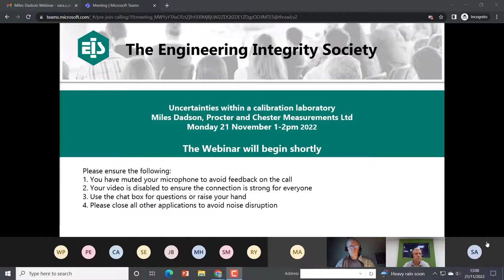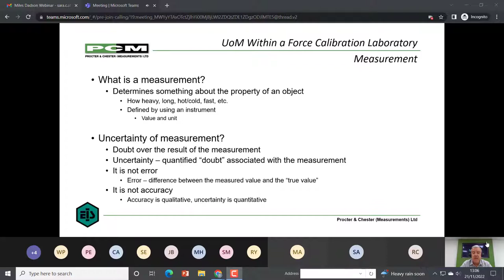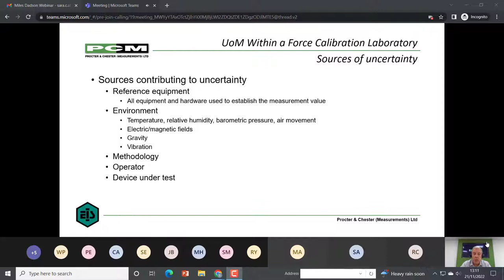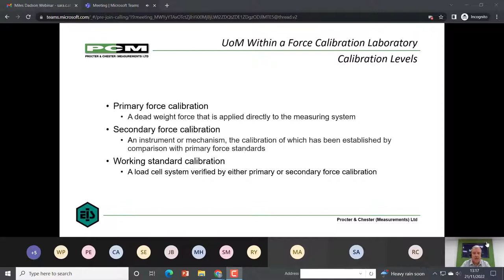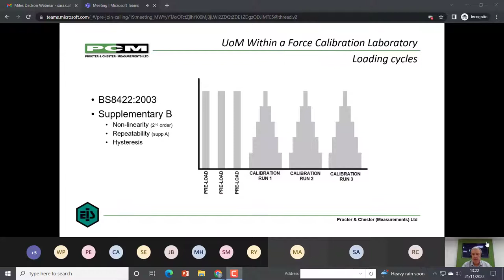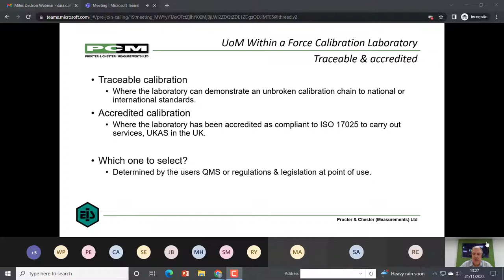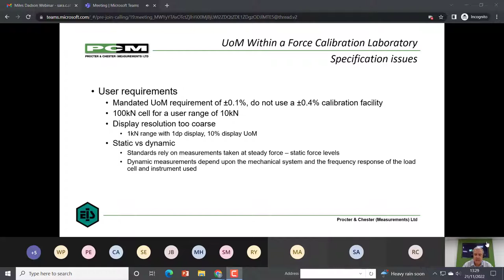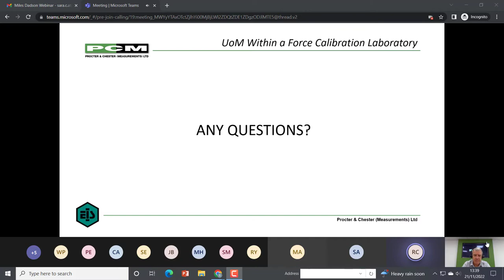Uncertainties within a calibration laboratory - Miles Dadson, Procter and Chester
This presentation introduces the concept of uncertainty of measurement as used within a load cell calibration laboratory, differences and limitations between types of calibration machinery with their associated uncertainties. Drawing upon recognised standards and industry best practice to establish contributors and their effects, with examples showing the influences on results reported in calibration certificates.